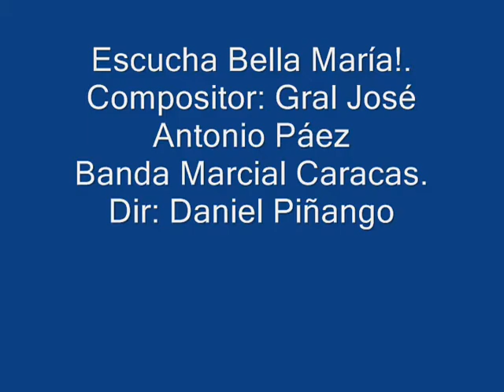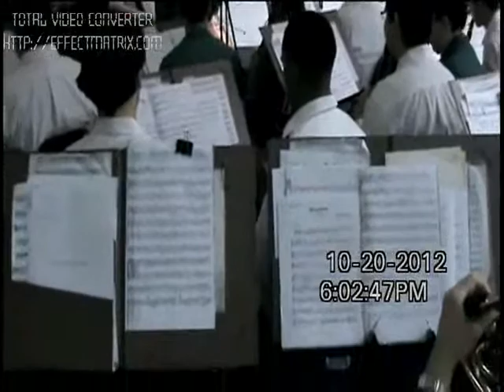Escucha bella María! Gral. José Antonio Páez. Banda Marcial Caracas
Dir. Daniel Piñango